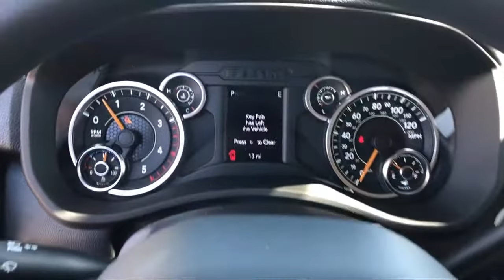2020 Ram 2500 Tradesman Elk Grove Sacramento Roseville Folsom Rocklin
2020 Ram 2500 Tradesman Stock Number: 61961D Vin:3C6UR5CL9LG258342.

8575 Laguna Grove Dr.